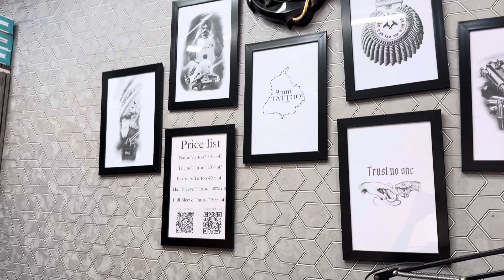First Mini Vlog || ਦੱਸੋ ਫਿਰ ਕਿਵੇਂ ਲੱਗਾ ਲਾਈਕ ਕਮੈਂਟ ਸ਼ੇਅਰ ਜਰੂਰ ਕਰਿਓ || Keep Support